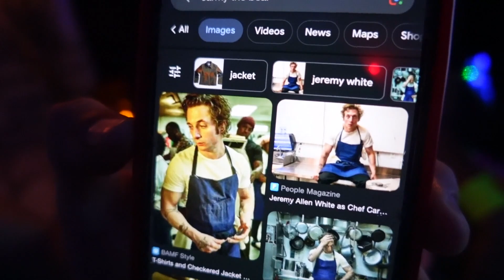Our Second Annual Halloween Party | San Antonio, TX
Vlog 2 Ep. 116: Our Second Annual Halloween Party |  San Antonio, TX  |

Another spooky night at our place! Allyse's  favorite time of the year. We had prepared over a week for this night and  its here. It was a blast like the last year.

- Pablo